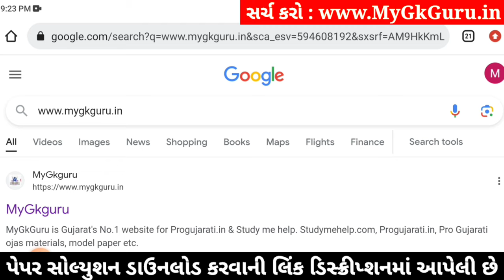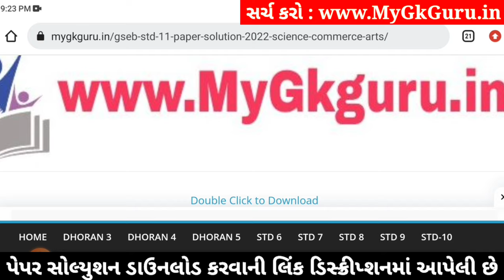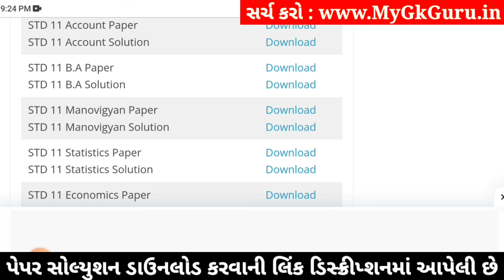std 11 account ekam kasoti 2024 january, std 11 account ekam kasoti paper 2024 january, ekam kasoti